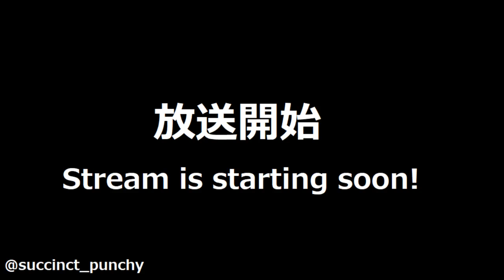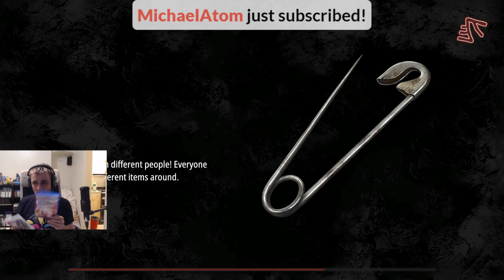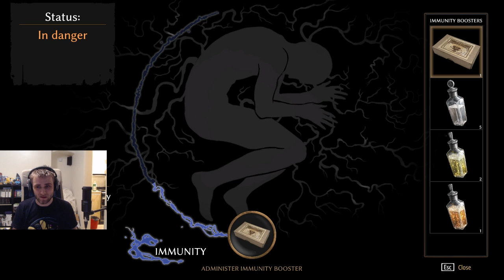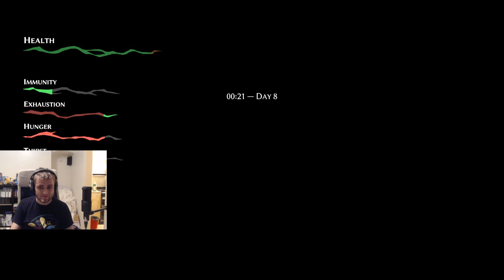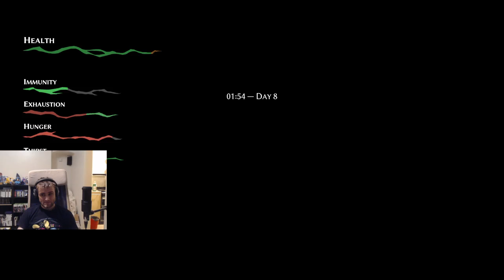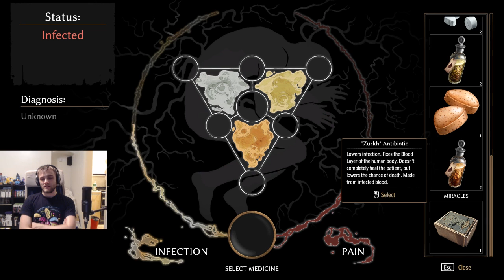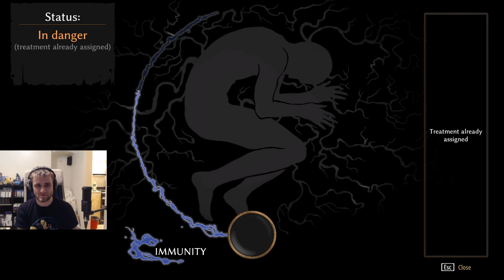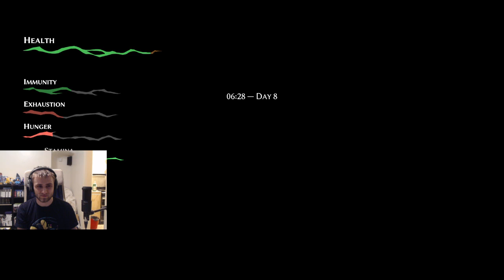Punchy Plays: Pathologic 2 (Part 6)